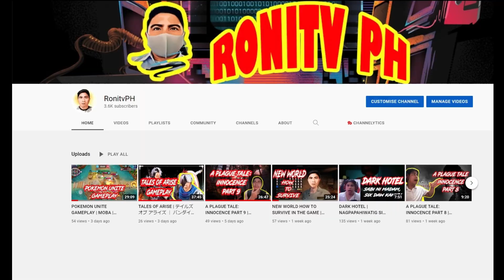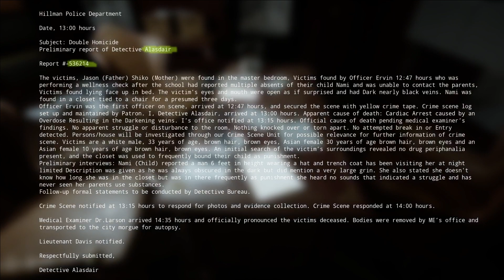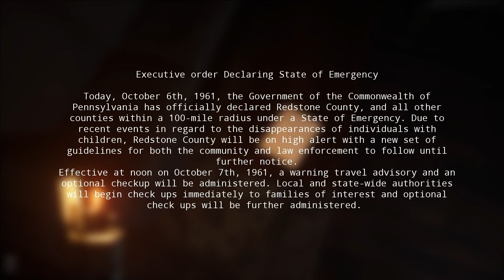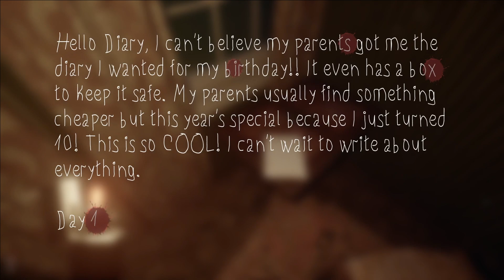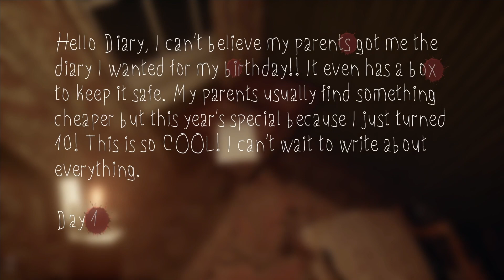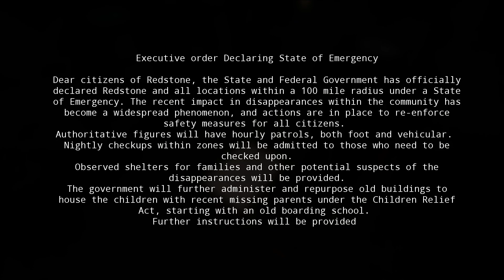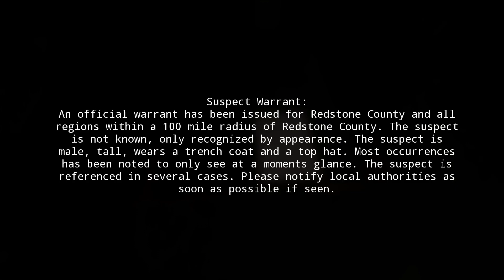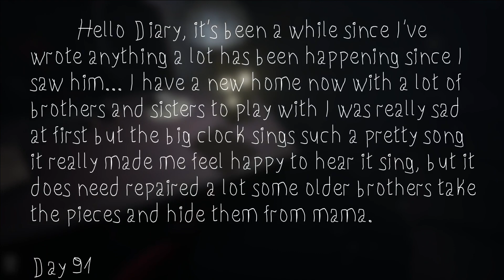DARE TO STAY | GAMEPLAY | HORROR | WALKTHROUGH | SUSPENSE | SCARY | JUMPSCARE | PT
DARE TO STAY | GAMEPLAY | HORROR |

In the 1950s, a series of unexplained events took place in a small town called Redstone, Pennsylvania, where the parents of several families disappeared leaving chaos throughout the community. Detective Alasdair, a successful and veteran investigator was in charge in several cases regarding this issue, but most cases were left unsolved even by the best. After 10 years of inactivity, the disappearances that once haunted Redstone resurfaced, and Detective Alasdair is reassigned once again to solve the eerie cases that once caused havoc throughout the community.

Utilize your investigative skills as you, the detective are thrusted into a world of darkness, and scour leftover evidence that was once lost in search of the missing families of Redstone.

Multiple challenges await you that will test your abilities as a detective and are placed in response to delaying your progress in obtaining answers.

The world of darkness leaves little to be desired in any form of light. In several cases, you will have limited tools that will aid you in this journey. Afterall, what lives in the dark remains to be seen, and for good reason, as you are truly never alone.